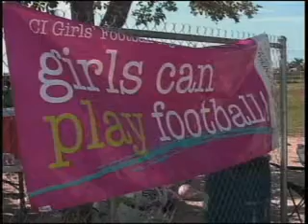Oct 16th Sports Headlines from Cayman27.com.ky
Head Coach Sue Greene on the 'Girls Can Play Football' Programme. Weekend events preview.